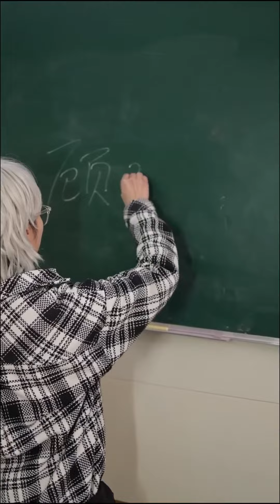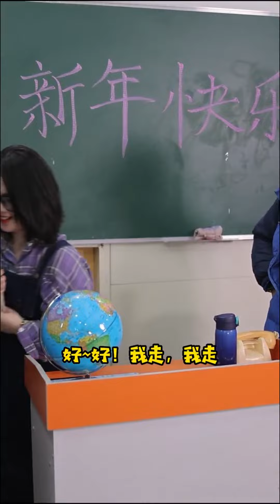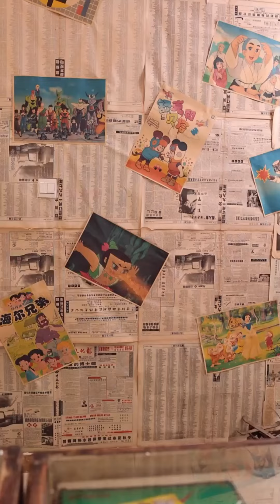還記得童年的小賣部嗎？今天舉辦撞奶大賽，小十二的QQ糖撞奶和小月月的黃瓜撞奶，你喜歡哪一個？90年代